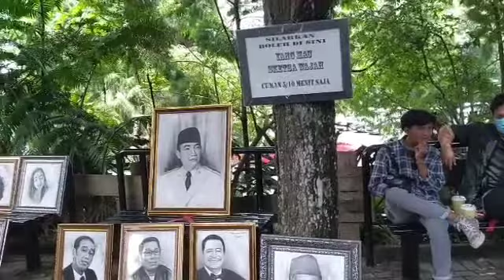Jalan - Jalan Sambil Ngacamplung?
KangDudu